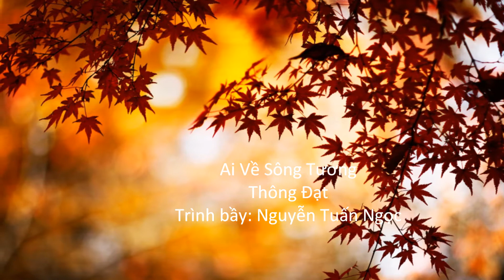Ai Về Sông Tương/ Thông Đạt/ Nguyễn Tuấn Ngọc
Vietnamese music, nhac vang, nguyen tuan ngoc, nhac xua

Ai Về Sông Tương
Tác giả: Thông Đạt

Ai có về bên bến sông Tương,
nhắn người duyên dáng tôi thương, bao ngày ôm mối tơ vương.
Tháng với ngày mờ, nhuốm đau thương,
tâm hồn mơ bóng em luôn, mong vài lời em ngập hương.

Thu nay về vương áng thê lương,
vắng người duyên dáng tôi thương, mối tình tôi vẫn cô đơn.
Xa muôn trùng lưu luyến nhớ em,
mơ hoài hình bóng không quên, hương tình mộng say dịu êm

Bao ngày qua, Thu lại về mang sầu tới
Nàng say tình mới hồn tôi tơi bời,
nhìn hoa cười đón mừng vui duyên nàng:
Tình thơ ngây từ đây nát tan

Hoa ơi ! Thôi ngưng cười đùa lả lơi.
Cùng tôi buồn đắm đừng vui chi tình,
đầy bao ngày thắm: dày xéo tâm hồn này lệ sầu hoen ý thu.

nhắn người duyên dáng tôi thương, sao đành nỡ dứt tơ vương.
Ôi duyên hờ từ nay bơ vơ.
Dây tình tôi nắn cung tơ, rút lòng sầu trách người mơ...